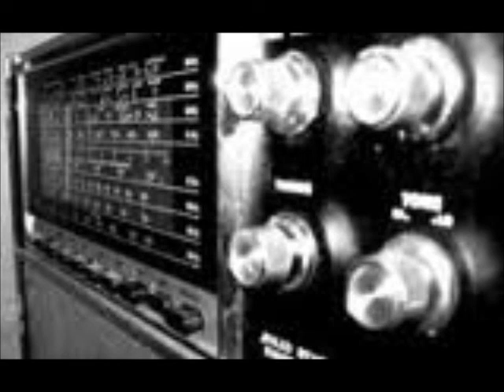DIHOS AFORMI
spania laika